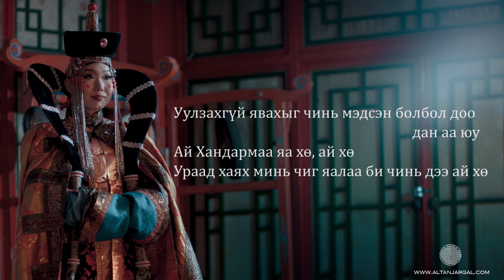Б.Алтанжаргал - Хандармаа /Дууны үгтэй/